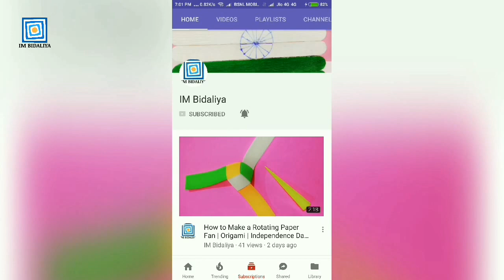Make peacock from popsicle sticks | Ice cream sticks craft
How to make peacock from popsicle sticks/ice cream sticks
It very easy to make peacock with ice cream sticks, so anyone can try at home. This is for your home decoration.

Craft Materials :
Ice Cream Sticks / Popsicle Sticks
Round Bamboo Sticks
Glue Gun
Glue Sticks
Color Paper Sheets (Size - A4)
Glitter Foam Sheet (Size - A4)
Scissors 13cm (कैंची)
Glitter Stickers
Pen Knife
Designer Holographic Sheets (Printed Sheets)
Glitter Tape Rolls

My YouTube Devices:
Studio Light

Creative | DIY Project | Handmade Crafts | How To Make | Life Hacks | Origami Crafts | Paper Crafts | Tips | Tricks | Experiments | Entertainments | & | Many More...!